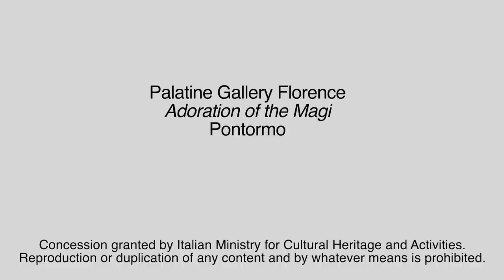Menarini Pills of Art: Adoration of the Magi by Pontormo (english version)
Enter the Palatine Gallery along with Menarini.
The anecdotes about "Adoration of the Magi" by Pontormo showed by Giovanni M. Guidetti inside Palazzo Pitti in Florence (Italy)